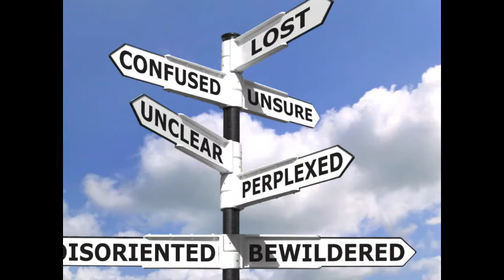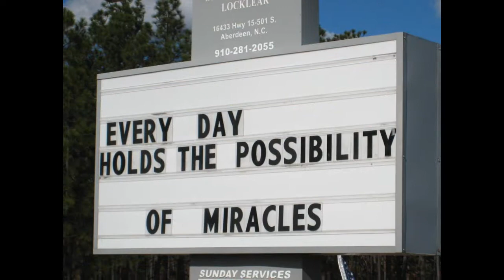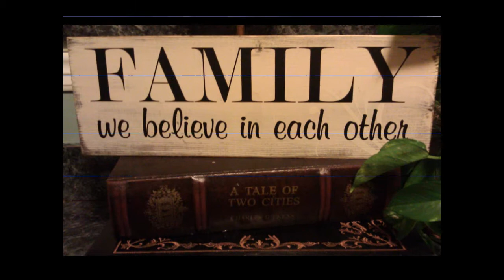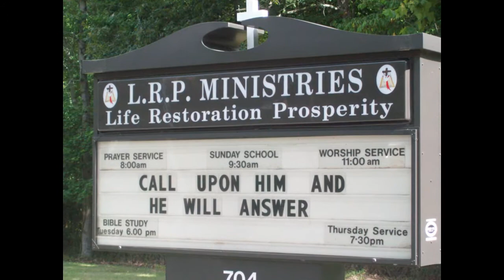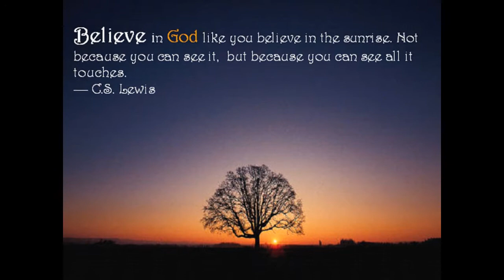We Believe - David Cook song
Song by David Cook. Video clip I made. This song is inspirational to me and I tried to express that thru the pictures as well. The song is one of my favorites on David Cook's new CD, 'The Loud Morning'. Hope you enjoy the video and listen to the words. You should check out his CD, I really like his music!